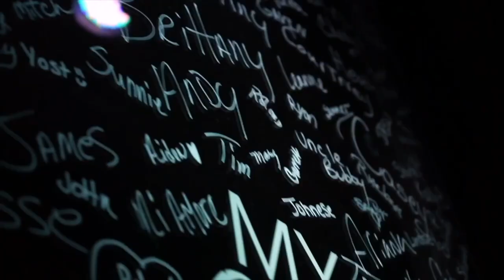"Can You find Me?" SIZZLING SUMMER // Real Life Church // Pastor Vince Daniel